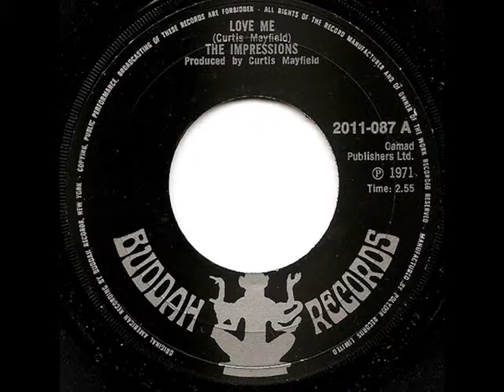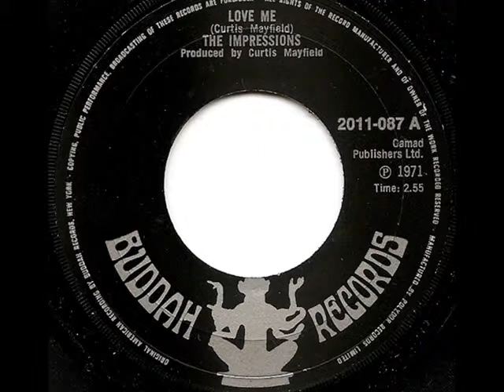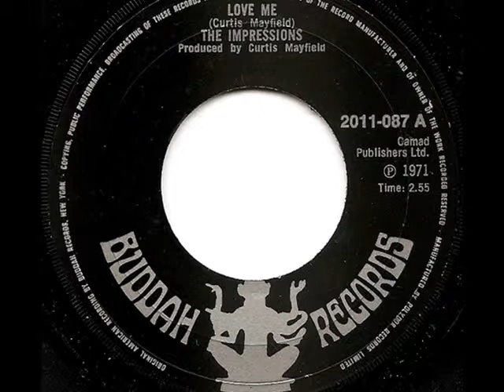IMPRESSIONS - LOVE ME (BUDDAH)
Quality lesser known killer from the Impressions from 1971. Full on production and powerful mix of this Curtis Mayfield wrote and produced masterpiece.